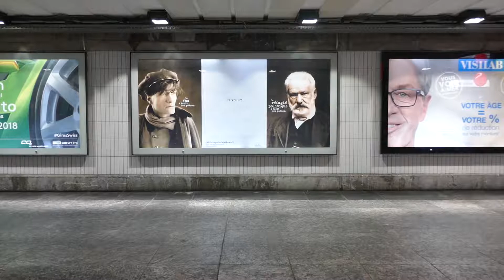La PhotoquiBouge / 10.03.2018, 11h37 / Lausanne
NBR n°54